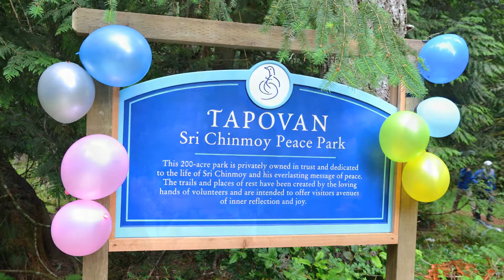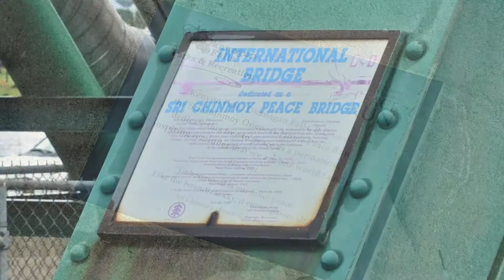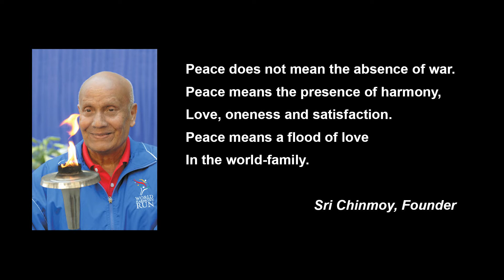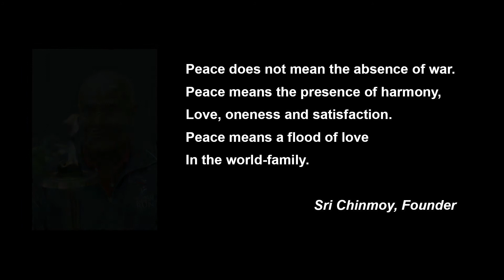Sri Chinmoy Oneness-Home Peace Run, Canada - 2014.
The Sri Chinmoy Oneness-Home Peace Run is an international event that encourages global goodwill at the individual level with simultaneous events now in over 100 nations throughout North and South America, Europe, Asia, Africa and Australia. Since the inaugural Run in 1987, more than 5-million people have participated. Organizers work with school officials in each country providing curriculums and presentations that promote goodwill and self-esteem. Each day of the Run an estimated 1000 children participate worldwide. Runners also meet with community groups and youth organizations that promote goodwill at the grassroots level. Past participants and supporters have included Nelson Mandela and his wife Graca Machel, Muhammad Ali, Pope John Paul II, Mother Teresa, Desmond Tutu, Mikhail Gorbachev, Carl Lewis, Rigoberta Menchu, Russell Simmons, Billie Jean King and countless others. Everyone is invited to participate, either by running, walking, holding the torch or just cheering. Every person adds up to make a positive difference in the world. Yours is the first step! To see more WHR videos, go to: